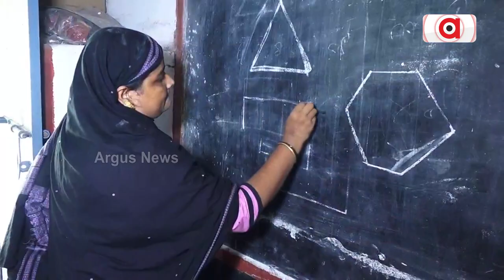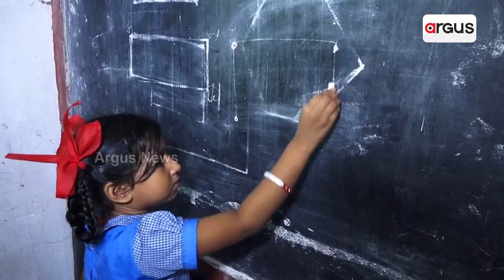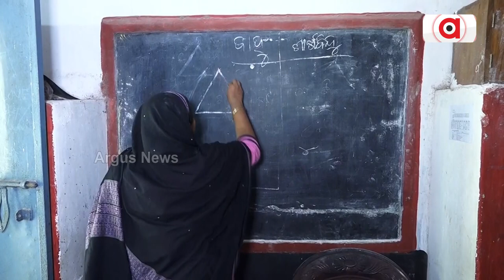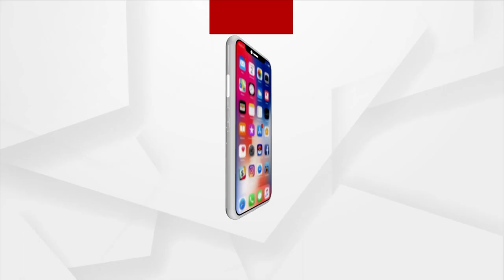This Kendrapara Woman Gives Free Education To Girl Students